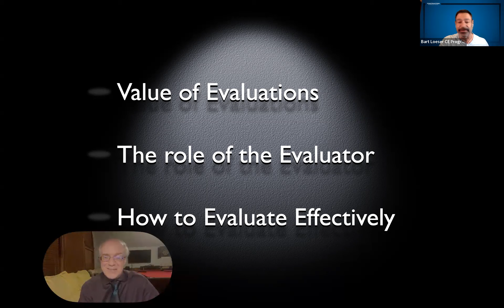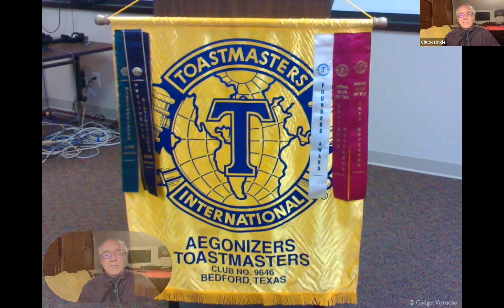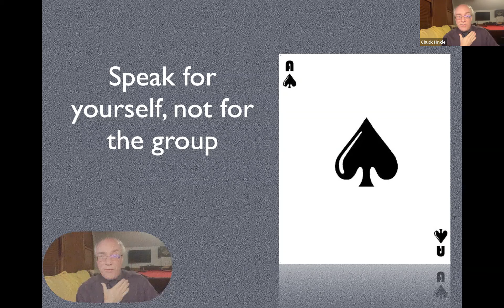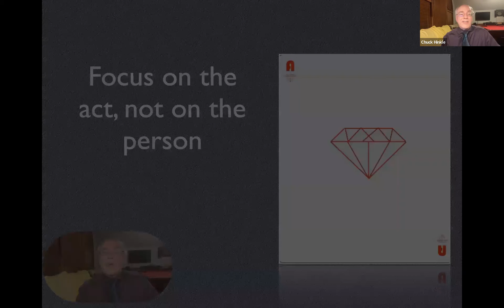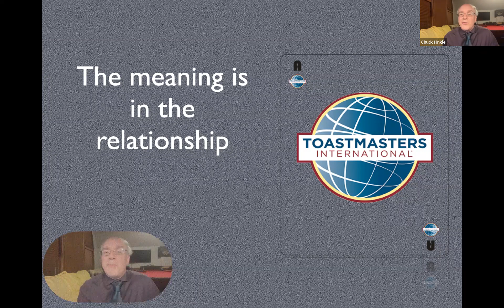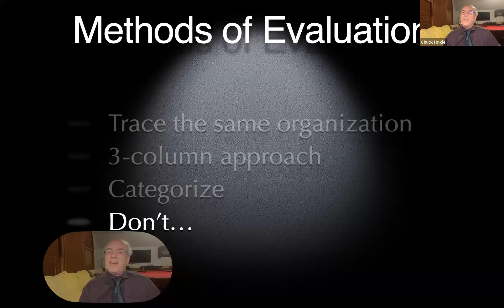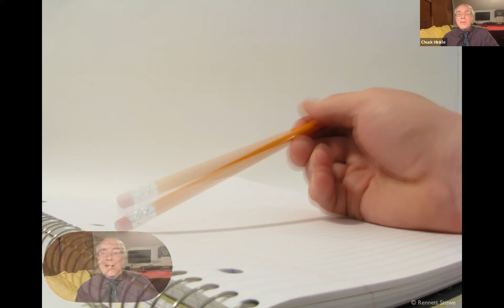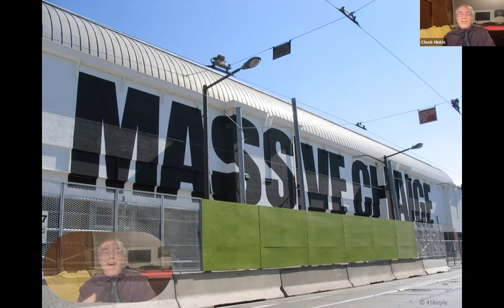12-17-21 Effective Evaluations for Your Club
Retried Shell Oil trainer and long-time Toastmaster, Chuck Hinkle offers his perspectives on creating impactful evaluations to help club members grow and hone their speaking skills.